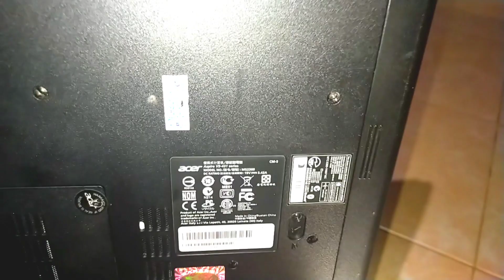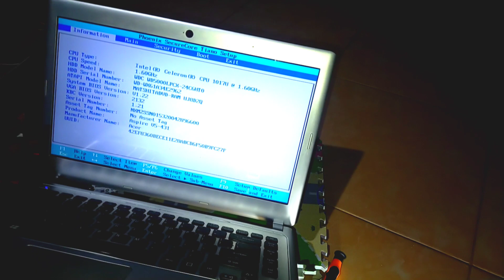Cara reset password bios Acer Aspire V5-431 100% Berhasil cararesetpasswordbiosaceraspireV5-431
Berikut ini Cara reset password bios Bios Acer Aspire V5-431 series. Acer  Aspire V5-431 ini harus direset/dihapus kata sandinnya karena tidak bisa masuk bios.

Jangan lupa dukung Channel ini ya teman teman semuanya.

Cararesetpasswordbios, MenghapusSandiBiosAcerAspireV5-431, biosppasswrd, biospasswordremoval, acerlaptop